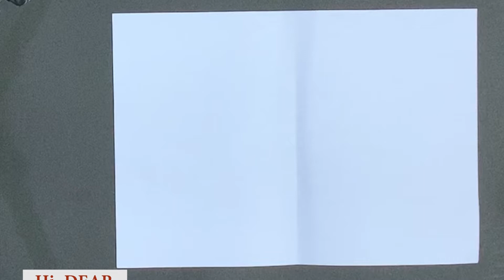COLOUR DRAWING | SWAN | EASY ART JOANNA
Easy Art for all age group#

Art is expression or application of human creative skill and imagination, typically in a visual form such as painting ,drawing & decorative arts.
Art helps with human development in terms of learning and understanding difficult concepts, as it accesses different parts of the human brain.
Art It allows people to problem-solve as well as make more complex concepts easier to understand by providing a visual format instead of just words or numbers.

Be an artist and live a Happy Life.